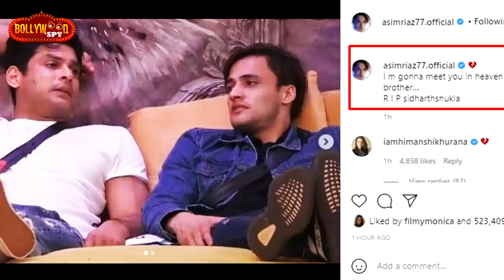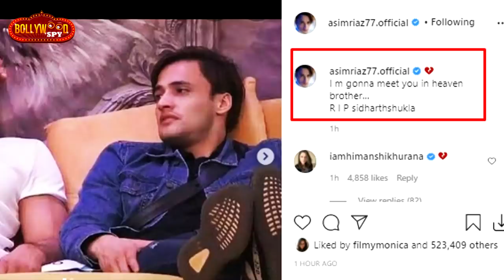Sidharth Shukla Ke Khabar Par Emotional Asim Riaz, Kya Asim Ko Tha Pehlese Pata ?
SidharthShukal Ke Khabar Par Emotional AsimRiaz, Kya Asim Ko Tha Pehlese Pata ?